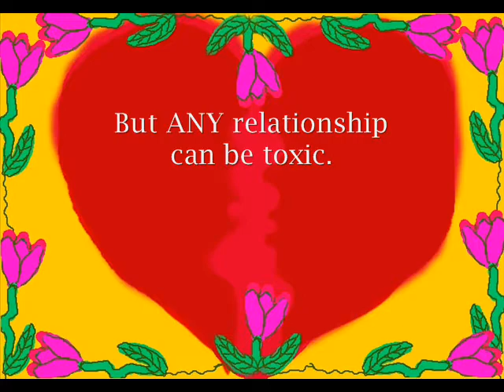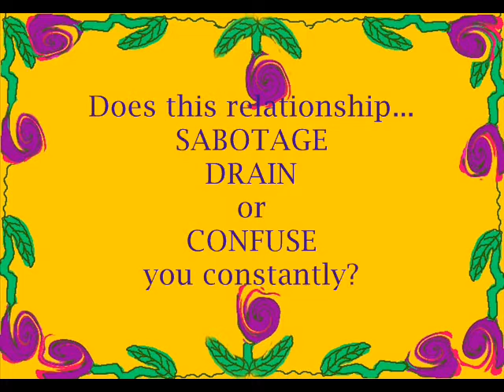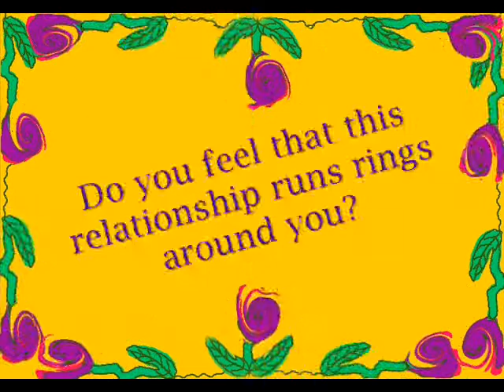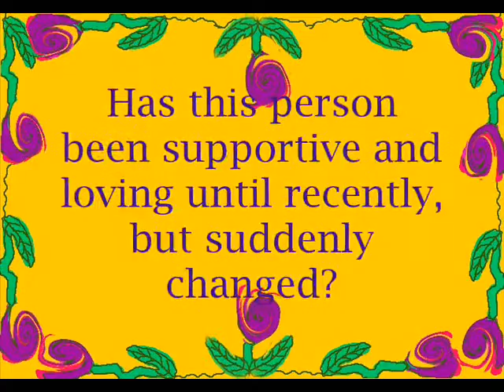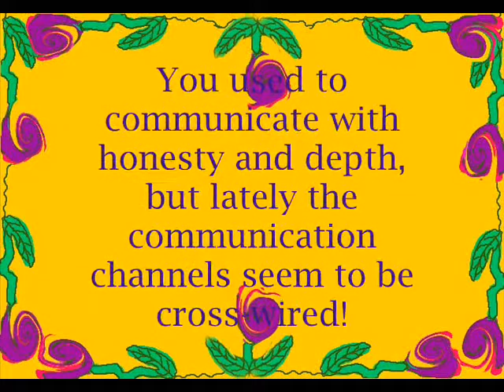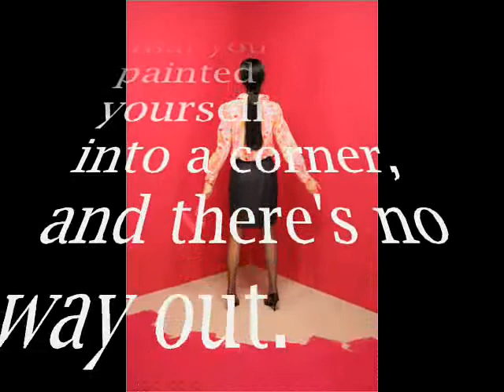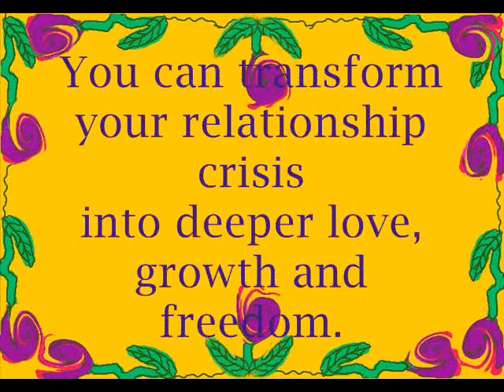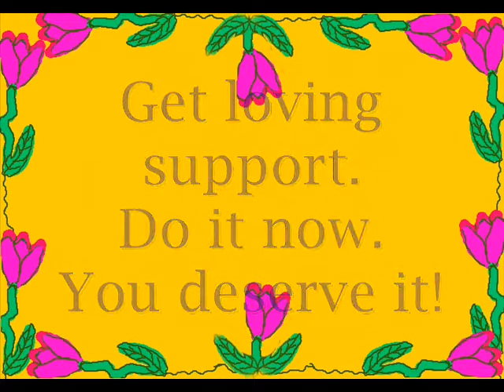Toxic-relationships-break-free-to-love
Find out if you are in a toxic relationship, what kind and level of toxic relationships and how to address your relationship crisis. Transmute your relationship conflicts into deeper love, personal growth and creative freedom. This short video by the Dream Alchemist gives you a light introduction and some eye-opening caricatures on toxic relationships. Get a shamanic consultation with the Dream Alchemist to break free from toxic relationships.